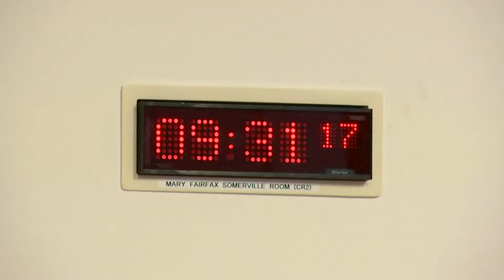Net Zero, Energy and Transport Committee - 3 May 2022